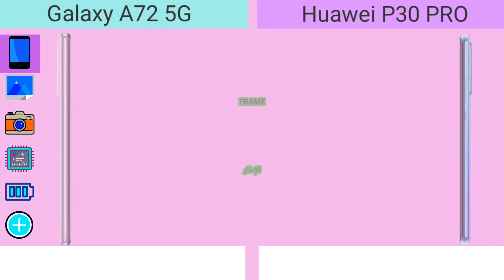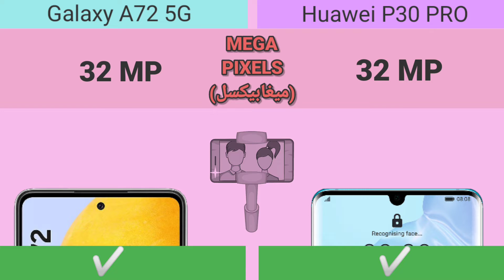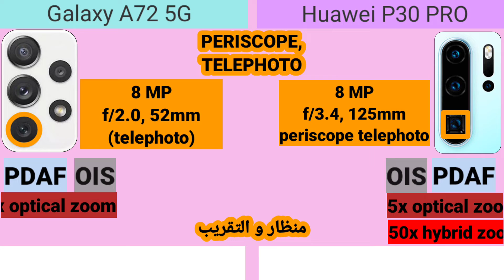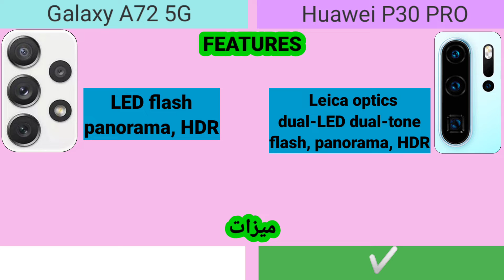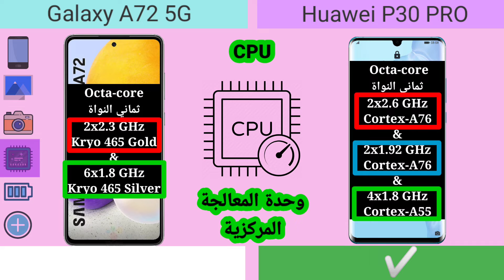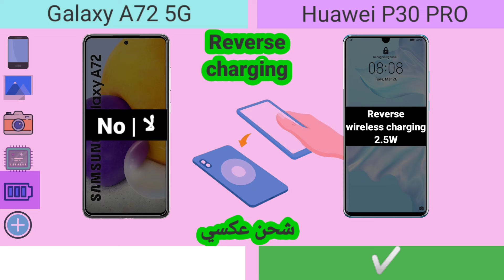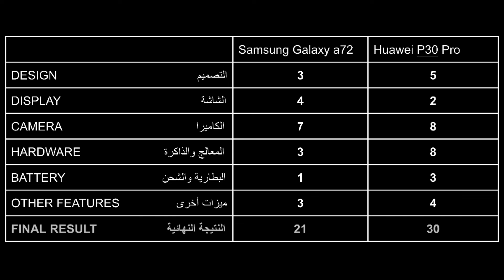Samsung Galaxy A72 vs Huawei P30 Pro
Comparison between Samsung Galaxy A72 and Huawei vs 30 Pro
مقارنة بين Samsung Galaxy A72 و Huawei vs P30 Pro أيهما أفضل
Krahasimi midis Samsung Galaxy A72 dhe Huawei vs p30 Pro
Tqabbil bejn Samsung Galaxy A72 u Huawei vs p30 Pro
Vergleich zwischen Samsung Galaxy A72 und Huawei vs p30 Pro
Samsung Galaxy A72- ի և Huawei- ի և p30 Pro- ի համեմատությունը
Параўнанне паміж Samsung Galaxy A72 і Huawei супраць p30 Pro
三星Galaxy A72与华为vs p30 Pro之间的比较
Usporedba između Samsung Galaxy A72 i Huawei protiv P30 Pro koja je bolja
Сравнение между Samsung Galaxy A72 и Huawei срещу P30 Pro, което е по-добро
Comparación entre Samsung Galaxy A72 y Huawei vs P30 Pro, cuál es mejor
Comparaison entre Samsung Galaxy A72 et Huawei vs P30 Pro qui est mieux
सैमसंग गैलेक्सी A72 और हुआवेई बनाम P30 प्रो के बीच तुलना जो बेहतर है
Perbandingan Samsung Galaxy A72 dan Huawei vs P30 Pro Mana Lebih Baik
Comparáid idir Samsung Galaxy A72 agus Huawei vs P30 Pro atá níos fearr
Samanburður á Samsung Galaxy A72 ogHuawei vs P30 Pro sem er betra
Confronto tra Samsung Galaxy A72 e Huawei vs P30 Pro che è migliore
Samsung GalaxyA72とHuaweivs P30Proの比較
Perbandingan antara Samsung Galaxy A72 dan Huawei vs P30 Pro yang mana lebih baik
Paghahambing sa pagitan ng Samsung Galaxy A72 at Huawei vs P30 Pro na mas mabuti
Порівняння між Samsung Galaxy A72 та Huawei проти P30 Pro, що краще
Сравнение Samsung Galaxy A72 и Huawei с P30 Pro, что лучше
Comparație între Samsung Galaxy A72 și Huawei vs P30 Pro, ceea ce este mai bun
Comparação entre Samsung Galaxy A72 e Huawei vs P30 Pro, que é melhor